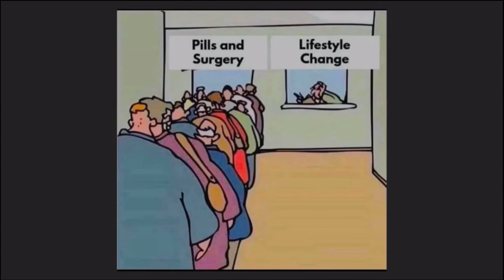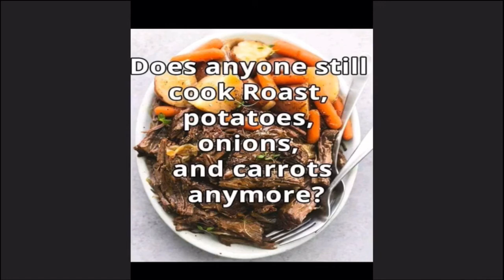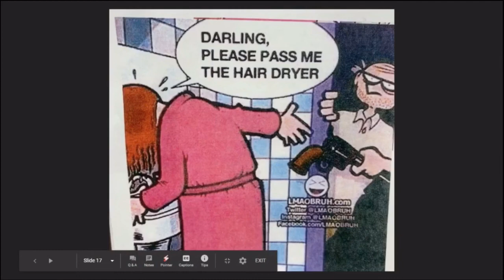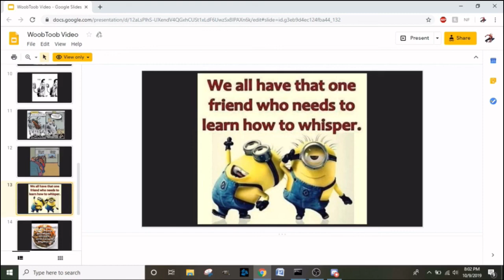OK Boomer | Reacting to Boomer Memes | Woob Toob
Robert and Tyler react to hot memes made for boomers, by boomers. We present to you only the highest quality of memes about Minions, hating your wife, glorified alcoholism, and complaining about problems they made in the first place.